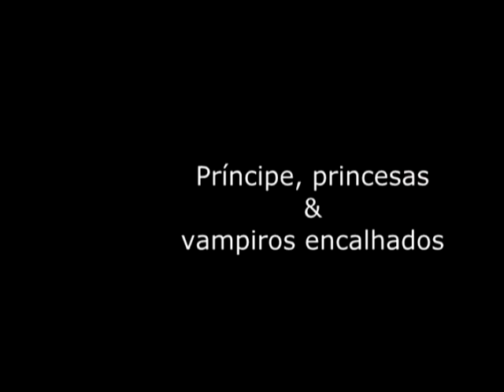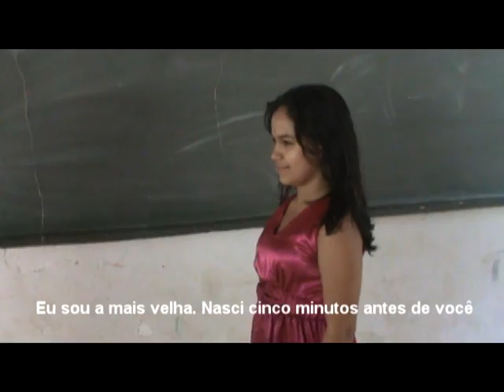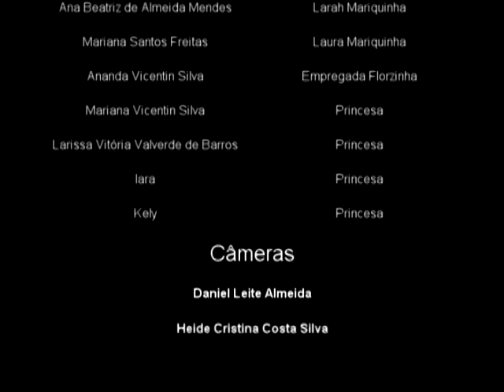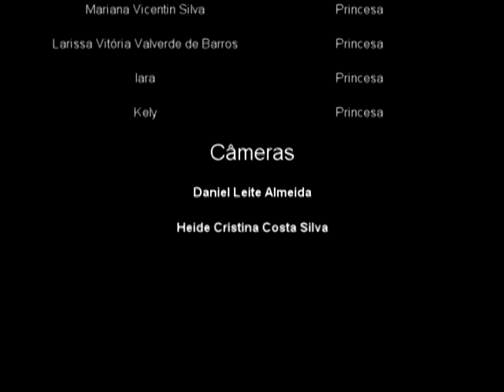príncipe, princesas e vampiros encalhados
Trabalho de produção textual e produção audiovisual feito com o programa Mais Educação na Escola Estadual Francisco Dourado em Barra do Garças - MT em 2012